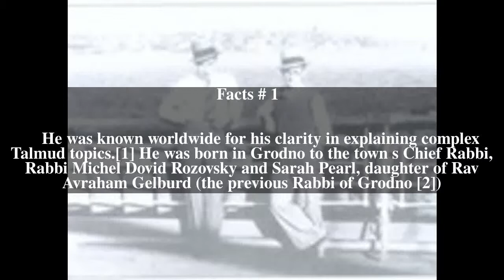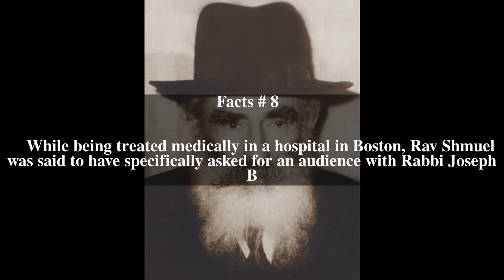Shmuel Rozovsky Top # 8 Facts